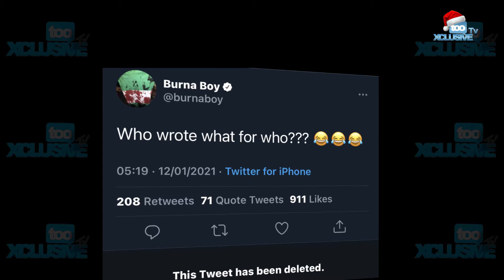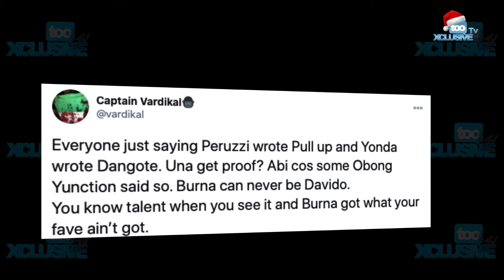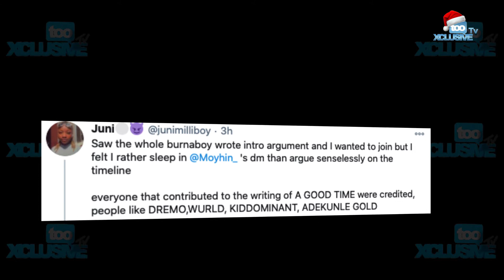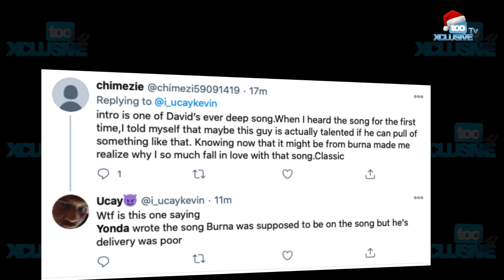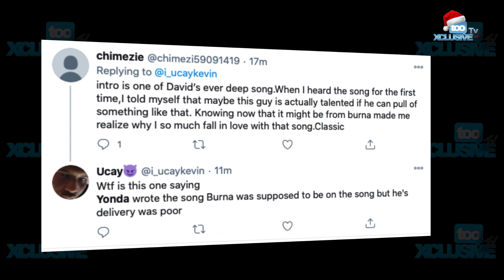Burna Boy Fights Dirty With Peruzzi And Yonda Over Songwriting Allegations